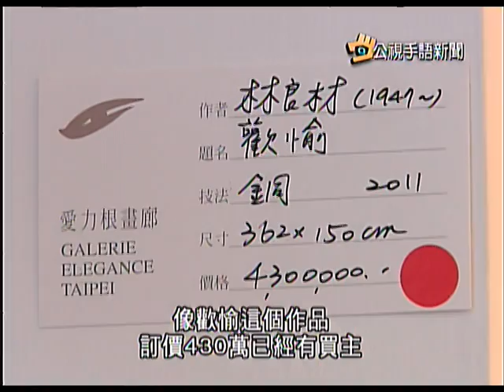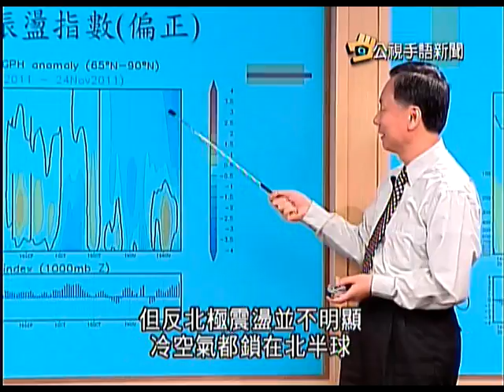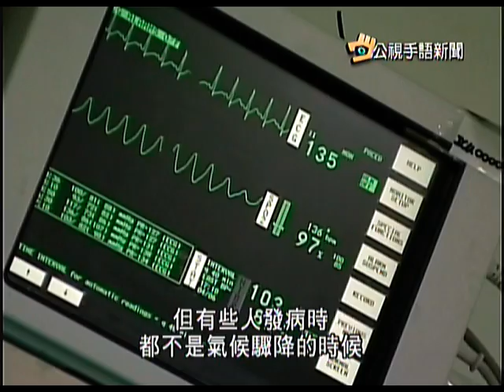20111130 公視手語新聞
獨樹一格 聾人雕塑家林良材評價高
冷氣團週末報到 氣溫下探13度
醫:有慢性病史 心臟病高危險群